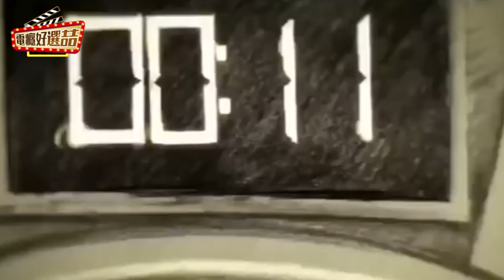那些年NBA🏀Kobe陪伴我們的時光【親愛的籃球】Kobe也能奧斯卡影評【電癮好選喆Top movie picks】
Kobe的驟逝，讓曾經喜歡他的球迷錯手不及。
他不僅是一位籃球得分好手，更是一位奧斯卡得主。
Kobe將自己的故事，以動畫的方式呈現，而這部動畫也成功為他獲得了金球獎杯。讓我們一起透過這一部動畫，一同追思NBA小飛俠

Kobe Bryant

按個讚，最新訊息不漏接！

Kobe Bryant 奧斯卡 NBA！